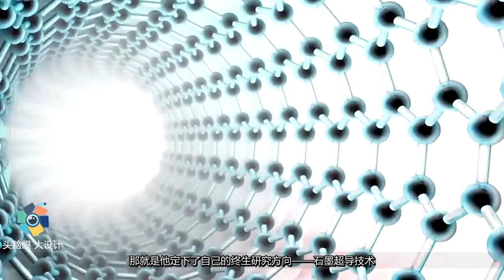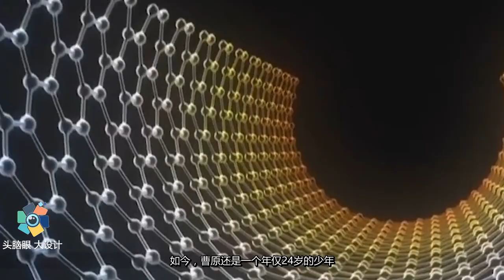中国天才少年曹原：实现石墨烯超导效应，拒绝美国入籍邀请